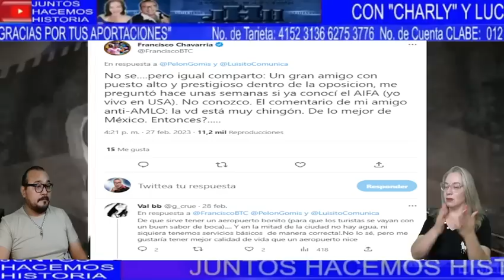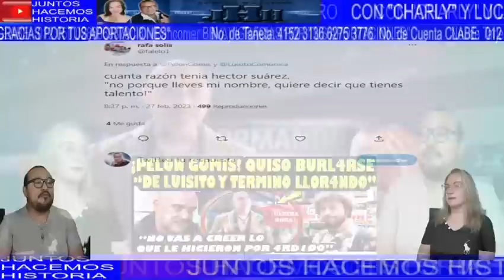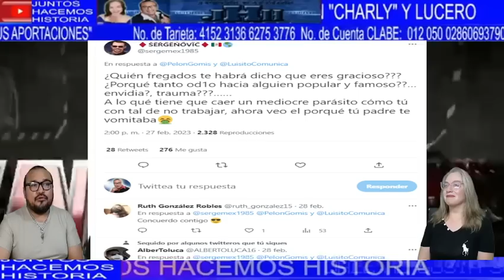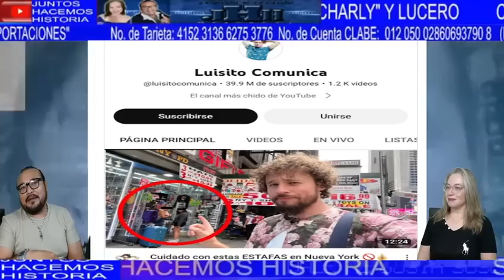SE LA DEJARON IR CON TODO